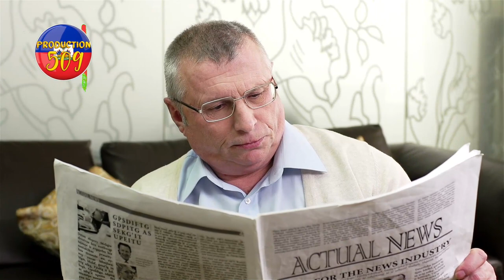Lanmò san jou ap fizye tout moun mezanmi,pèsòn pa epagne menm ti bebe ap pran bal, sa tris anpil